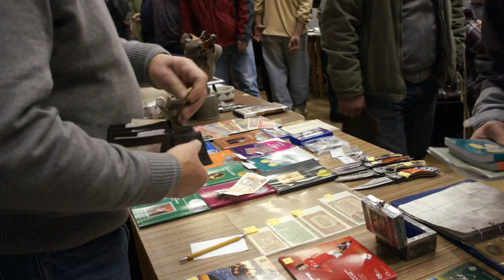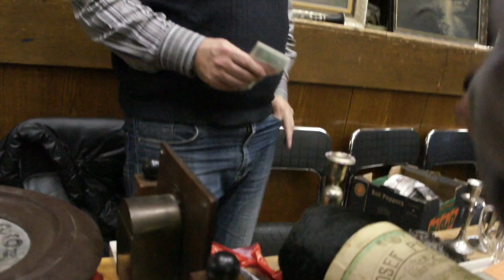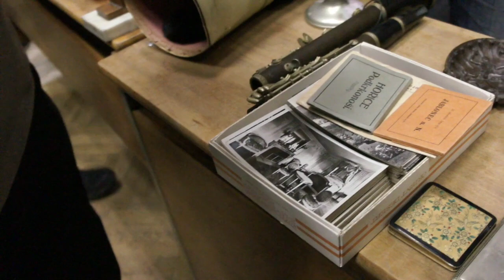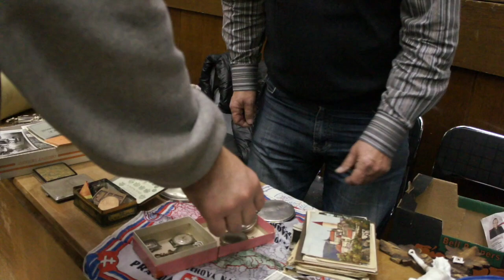Poklad z Půdy Sběratelská burza Havlíčkův Brod druhá část 2